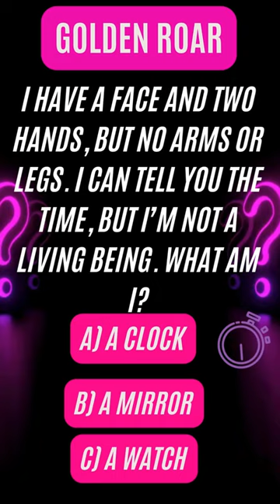This Egg Riddle This Egg Riddle is Blowing Up TikTok! 99% Fail! Can You Solve it ❓riddles